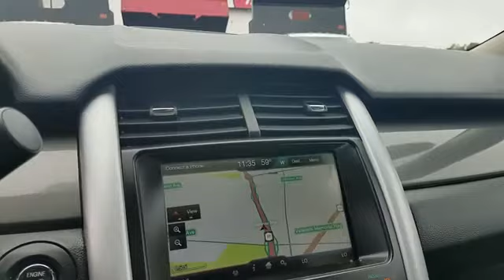2014 Ford Edge Sport Sayville, Patchogue, Smithtown, Bay Shore, Port Jefferson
2014 Ford Edge Sport Sayville, Patchogue, Smithtown, Bay Shore, Port Jefferson